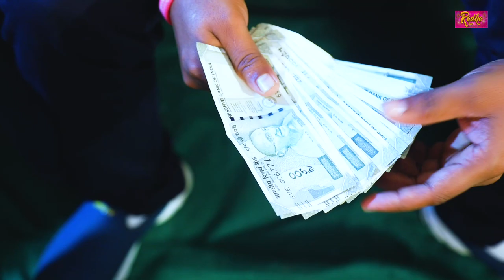पूरे यूपी बिहार में गरदा गरदा मचा दिया ये गाना || Video Bhojpuri Jubox DJGAANA Neelam Giri